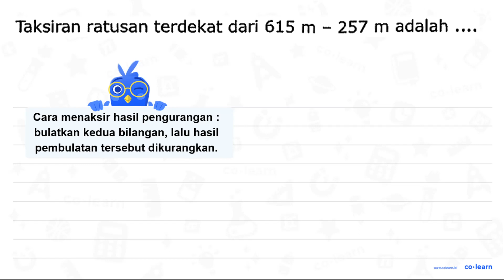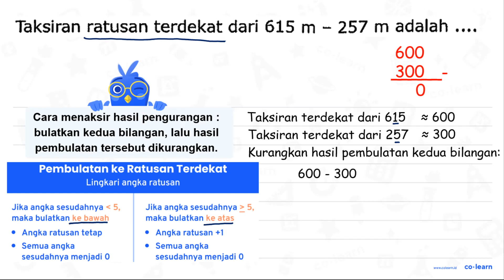Taksiran ratusan terdekat dari 615 m 257 m adalah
Topik atau Materi: Pembulatan ke Ratusan Terdekat - Aproksimasi / Pembulatan - Aritmatika - Matematika Kelas 4 SD -

00:00 : Bedah Soal
01:00 : Konsep, rumus dan pengertian Pembulatan ke Ratusan Terdekat
01:18 : Langkah penyelesaian soal
01:47 : Jawaban akhir
02:17 : Penutup